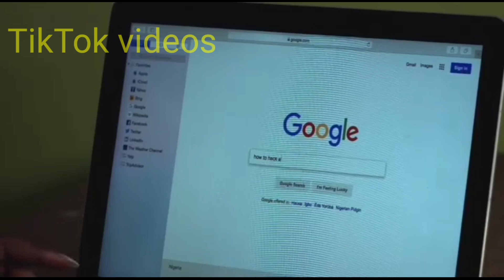Nollywood Actress Marry Lazarus Biography you Probably don't know